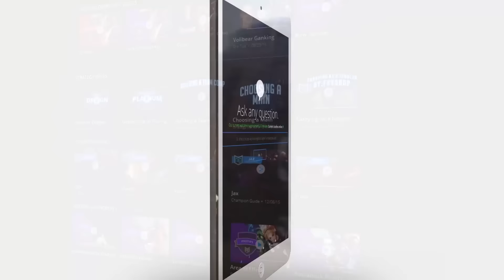7 BIG CHANGES & NEW OP CHAMPS - Patch 6.11 - League of Legends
The 7 Biggest Changes & New OP Champs Of Patch 6.11 League of Legends! "Like" if you want more!